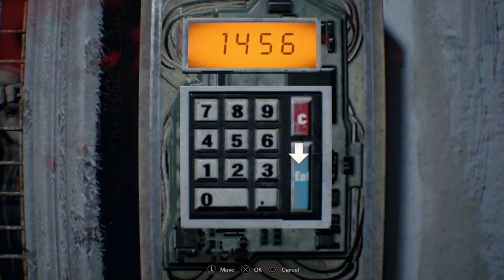Let's Play Resident Evil 7 / Part 6 / Fat Man Down!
Part 6, were almost done